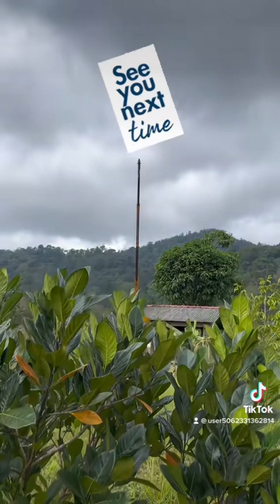Cara dan tujuan TOP PRUNING pokok NANGKA J33…